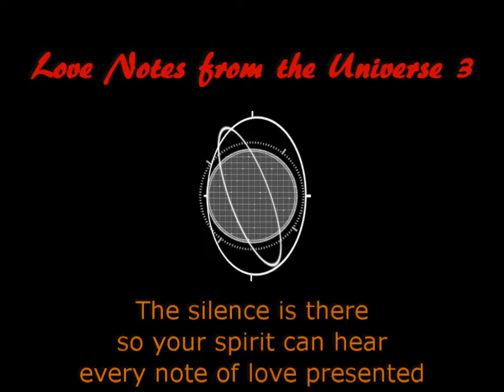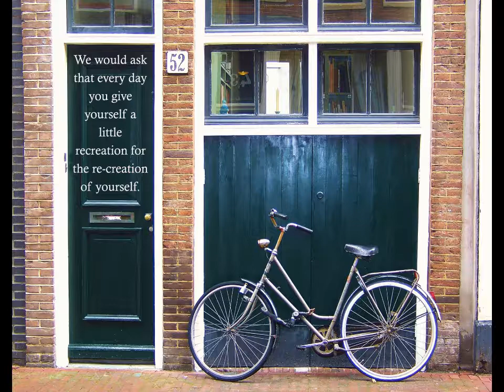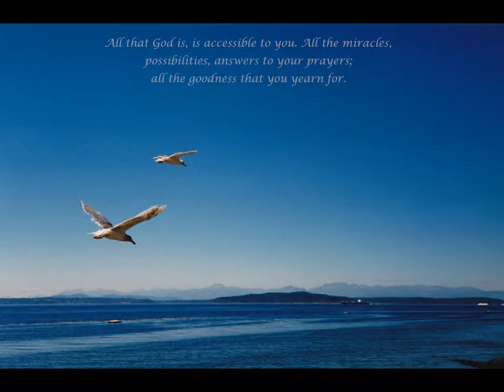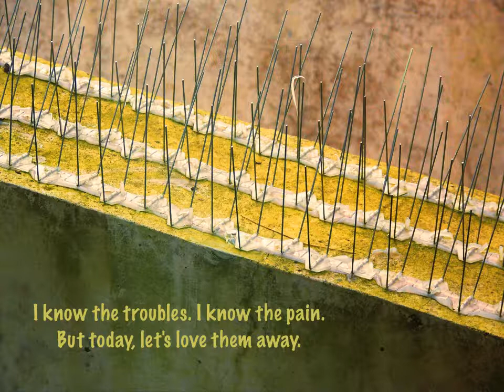Love Notes From The Universe III of VII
The divine wisdom of Dr. James Martin Peebles. Non-Denominational, inspirational, and encouraging words of wisdom about life and beyond in tandem with some of my photographs.

There's no background music on purpose. There's no preaching. Take the words to your heart and discover what they mean to you. This is the third of seven similar videos.

More at BadBaxterTV.com